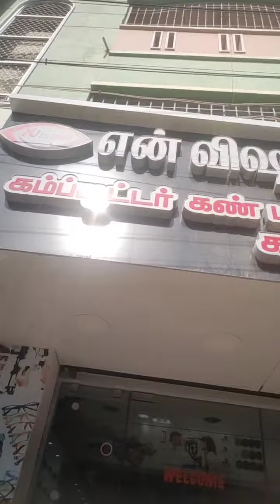mama Kum ena மாதிரி கண்ணு போச்சு😂family